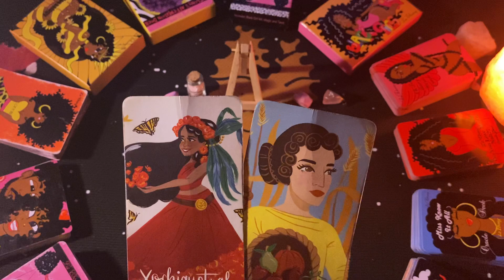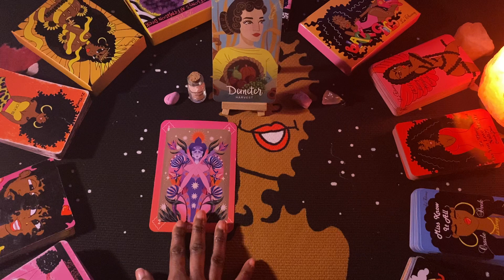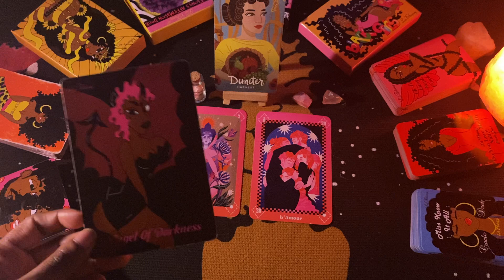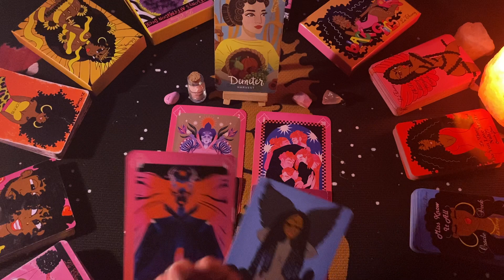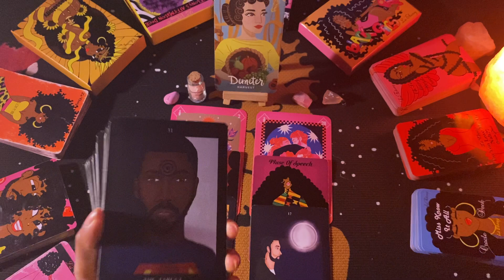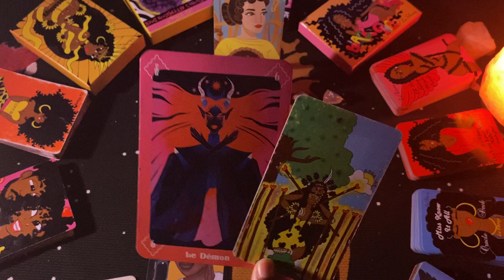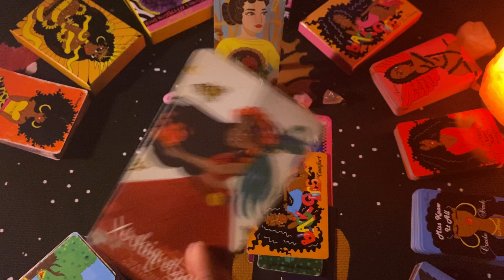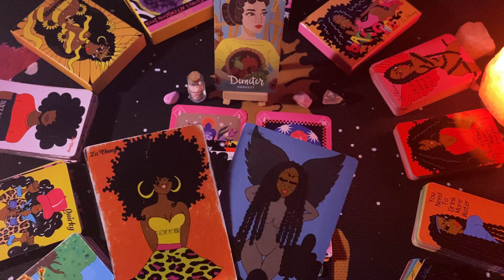Cancer🌸YOU’RE GOING TO BE SO HAPPY! 😍♥️🤩SOO MUCH LOVE SURROUNDS YOU! BUT SO DOES JEALOUSY😒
£LaEbony30